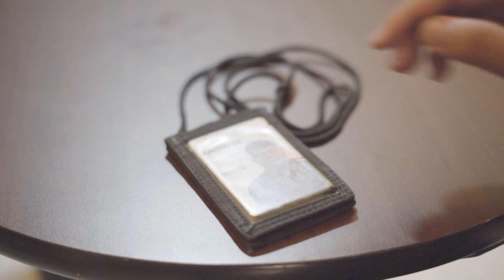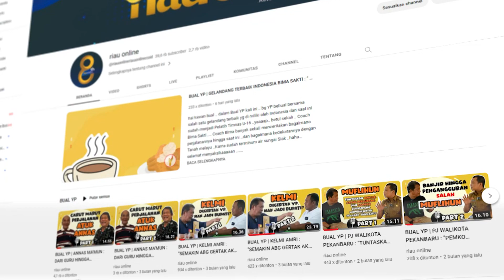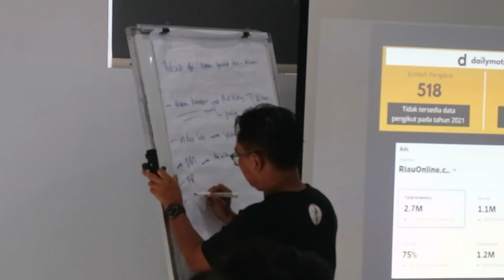RiauOnline Company Profile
(RiauOnline)